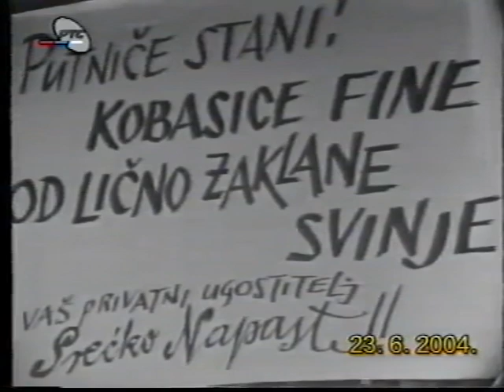Spavajte mirno - Instrument